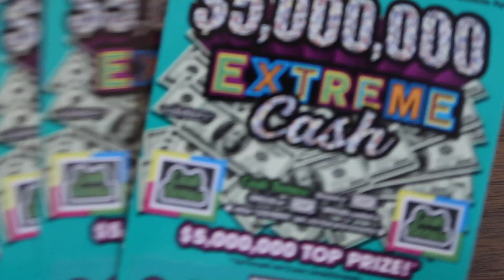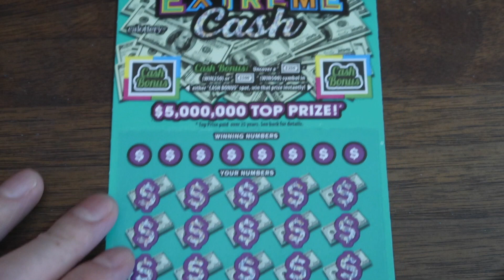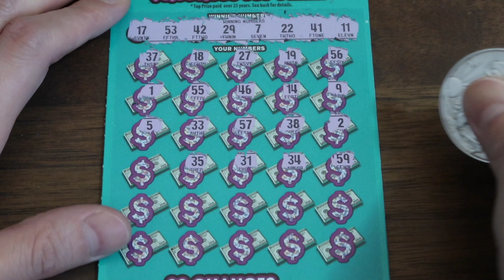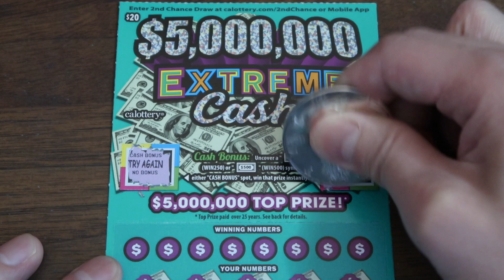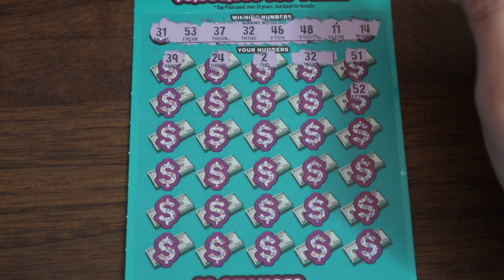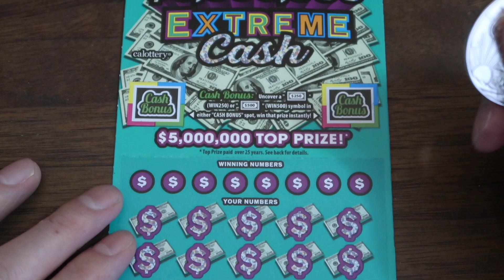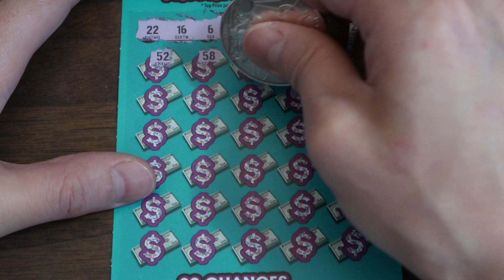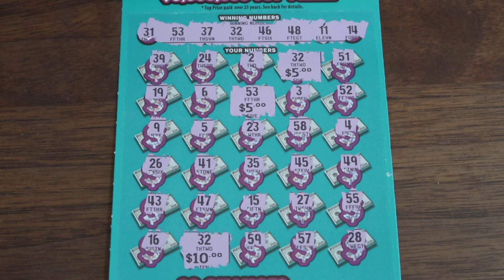YESSS WE GOT IT!!! SUPER IMPORTANT WIN FOR OUR $600 BOOK OF $5,000,000 EXTREME CASH SCRATCHERS!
The most EXTREME win of all time!!!
Lottery Scratcher Tickets played in this Video:
4 Tickets - $5,000,000 Extreme Cash - $20 California Lottery Scratchers